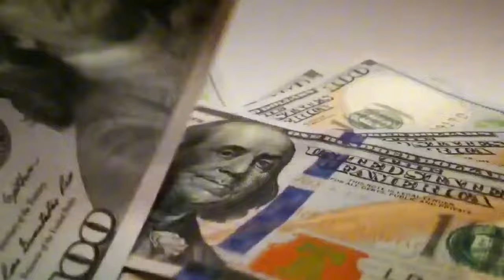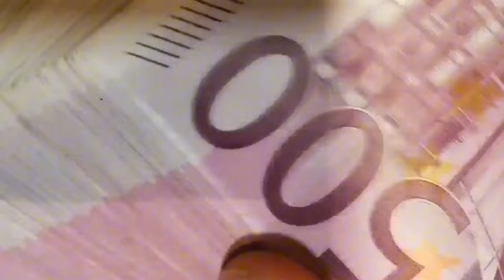የጥቁር ገበያ ዋና ዘዋሪዎች ታወቁ | ዶላር የሚጨምሩ ሚስጢር ወጣ | መኪና ለማስነሳት 500ሺ ብር | ቤሩት ያላችሁ ተመዝገቡ | Black Market Info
ምዝገባ ተራዘመ !! የአከራይ ተከራይ ማስጠንቀቂያ ኢንግሊዝ ስደተኞች ማስወጣት ጀመረች !! የመታወቂያ ቅጣት ተጀመረ !! የቡና ንግድ በኮ!! Business Informatioአስንጋጭ መረጃ !! ከ1 ሚሊዮን ብሔራዊ ባንክ አዲስ አሰራር ጀመረ !! ቤት የፈረሰባችሁ አቤቱታ ተጀመረ !! ራይድ መኪና አቀረበ !! ብዙ የውጭ ዜጎች ንክ ላይ !! ሴቶች በግብር ሊደገፉ ነው!! Black Market Informationተወሰነ የአዲስ አበባ ሰራተኞች ጉዳይ !! ከተማ አስተዳደሩ ሳያውቅ አፈረሰ !! የብሔራዊ ባንክ ፈተና !! ብድር ተራዘመ Addis Ababa House Infoመንግሥት ብድር መክፈል ከበደው !! ከቀረጥ ነፃ የምታመጡ ተጠንቀቁ !! ጉምሩክ አመረረ !! Ethiopian International News / Tax Infoመሬት ቤት የምትገዙ ተጠንቀቁ !! የጨረቃ ቤቶች ይመዘገባል ወይ ? የመሬት ስም ማዛወር ተከለከለ !! Adsis Ababa House Informationቤት በሚሊዮን ቀነሰ !! በካሬ ከ 40ሺ በላይ ቀነሰ !! ቤት ለምትገዙ አስደሳች መረጃ !!Addis Ababa House Priceየብርሃን ባንክ ሙስና እና ኪሳራ !! በዕጅ የሚታሰር ካርድ መጣ !! አካውንት መክፈት ሊቀር ነው !! Ethiopian Bank Informationአሀዱ ባንክ በጣም ብዙ ከሰረ !! ኢትዮጵያ በይፋ ወደብ ጠየቀች !! Bank Information / Red Sea Polticsየምንዛሬ መረጃ !! ኢሚግሬሽን በጉቦ ብቻ ሆነ !! Black Market Informationአዲስ አሰራር መጣ !! ከ20ሺ በታች ዕቃ ማስመጣት ታገደ !! ብሔራዊ ባንክ አመረረ !! Dollar Informationውጭ የምትኖሩ ዕድሉን ተጠቀሙ !! መኪና ከቀረጥ ነፃ ለምትፈልጉ !! ሙሉ መረጃ !! Duty Free Cars Information / The Whole Processመኪና የምታስመጡ ተጠንቀቁ !! ከስደት ተመላሾች መኪና ተወረሰ !! ጉምሩክ ብዙ መኪኖች ጨረታ አወጣ !!Ethiopian Car Informationአዲሱ የመኪና ህግ !! ከ2ሺ ሞዴል ጀምሮ ሊወገድ ነው !! መኪና ሊቀንስ ነው !! Ethiopian Car Informationመንግሥት ጥቁር ገበያ ከበደው !! ብዙ ቤቶች ተመረቁ !! የወደብ ነገር አሳሳቢ ሆነ !! Black Market Information የልማት ባንክ ሰራተኞች ተደበደቡ !! የፓስፖርት መረጃ !! Ethiopian Informationውጭ ላላችሁ !! የማህበር ቤት መረጃ ወጣ !! አዲስ ኦንላይን ክፍያ ተጀመረ !! Addis Ababa House Informationየኮንደምንየም መረጃ አዲስ የመሬት ህግ ወጣ !! Addis Ababa House Informationባንክ ብር ለምታስቀምጡ !! አዲስ አሰራር መጣ /ከ 100ሺ በላይ ለምታስቀምጡ !! National Bank Informationብሔራዊ ባንክ ምንዛሬን ሊቆጣጠር ነው !! ጥቁር ገበያ አሳሳቢ ሆነ ! Informationጥቁር ገበያ ከቁጥጥር ወጣ !! ቻይና የኢትዮጵያን ዶላር ያዘች !! ከቻይና ባንክ ጋር ድርድር ተጀመረ !! Black Market Informationጥቁር ገበያ ጨመረ !! አዲሱ የምንዛሬ ፖሊሲ !! Black Market Informationበጣም ቅናሽ ቤት !! በካሬ 46ሺ ብር !! አዲስ አበባ ውስጥ !! Addis Ababa House Informationየማህበር መሬት ዕጣ ወጣ !! 1226 ፋብሪካዎች ተዘጉ !! ፓስፖርት መስጠት ተጀመረ !! Addis Ababa House Informationበኢስራኤል ኢትዮጵያዊያን ተገደሉ !! 500 ሺ ሰው ውጭ ሊላክ ነው !! በአለማቀፍ ነዳጅ ጨመረ !! Work Visa Informationጥቁር ገበያ እጥፍ ሆነ !! የምንዛሬ መረጃ !! Black Market Informationከክልል ብር ማስወጣት ቆመ !! የገቢዎች የኢትዮጵያ ኤምባሲ ተደበደበ !! የቤት ካርታ በሚሊዮን ገባ ! ብሔራዊ ባንክ አስጠነቀቀ !! Addis Ababa House Informationየ70/30 መኖሪያ ቤት መረጃ ወጣ !! አዲስ አበባ መግባት ተከለከለ !! ብዙ ዕቃዎች ታገዱ !! Addis Ababa House Informationመኖሪያ ቤቶች ተሰጡ !! አየር መንገድ በረራ ጨመረ !! Addis Ababa House Informationንግድ ባንክ 7% ተመላሽ አደረገ !! በጣም አዋጭው ቢዝነስ !! መኪና 25% የሚቀንስበት ቦታ !! Addis Ababa Car Marketቤት 75ሺ ብር በካሬ !! የበዓል የቤት ሽያጭ !! Addis Ababa House Informationቤት 75ሺ ብር በካሬትራኮን ሪልስቴት እሳት አደጋ ደረሰበት !! አየር መንገድ በረራ ጨመረ !! ኮንትሮባንድ በዛ !! Addis Ababa House Informationየበዓል የምንዛሬ መረጃ !! የተሽከርካሪ እግድ ወጣ !!ብዙ ንግድ ፍቃድ ወጣ !! Black Market Informationጉምሩክ አመረረ !! ወር በጥቁር ገበያ ሆነ Informationአዲስ ህግ ወጣ !! ውጭ እስር ተጀመረ !! አዲሱ የድርጅቶች እርዳታ !! Work Visa Informationምንዛሬ ጠፋ !! መንግሥት ምንዛሬ ቸገረው !! ዘመናዊ መኪኖች ገቡ !! ፌክ ካርታ በዛ !!Black Market Informationብሔራዊ ባንክ ማስጠንቀቂያ አወጣ !! ውጭ ለምትሄዱ ስልክ ቁጥር ውሰዱ !! Black Market Informationዶላር ሊሰጥ ነው !! ነዳጅ ጨመረ !! ውጭ ያሉ ከማህበር ቤት ታገዱ !! Dollar Informationቪዛ ቀላል ሊሆን ነው !! አዲስ አበባ የሚፈርሱ ሰፈሮች !! ዘይት ስትገዙ ተጠንቀቁ !! Addis Ababa House Informationብሔራዊ ባንክ አዲስ ህግ አወጣ !! ተጠንቀቁ !! ብድር ቶሎ ውሰዱ National Bank Informationቀላል ብድር ተጀመረ !! ኤርፖርት በጣአዲስ የዶላር ህግ ወጣ 70/30 የነበረው የውጭ ምንዛሪ ለሚያመጡ የሚፈቀደው የብሔራዊ ባንክ ህግ ተቀይሮ 50/50 ተደረገ !! ይህም ኤክስፖርት ያበረታታል import ደግሞ ይደግፋል !!ዶላር ለምትልኩ መረጃ !! አየር መንገድ አነጋጋሪ ሆነ !! Dollar Information#ሀዋላ ገንዘብ dollar ሱቅ ውጭ ብድር አዲስአበባ ብር ጥቁር ገበያ#black market#የምንዛሬ መረጃ#ዩሮ#ባንክ#ethiopian business#ድርሀም ስንት ገባ ዩሮ ስንት ገባ ጥቁር ገበያ ስንት ገባ የብድር መረጃ ድርሀምየጥቁር ገበያ ከባንክ በእጥፍ ጨምሮ ይገኛል። በአዲስ አበባ የተለያዩ የውጭ ገንዘቦች በህገ ወጥ በጥቁር ገበያ እየተሸጡ ነውሰሞኑን ዶላር ይጨምራል በመባሉ እና በሌሎችም የግንባታ ዕቃዎች ዋጋ መጨመር ምክንያት የቤት ዋጋ ሊጨምር ነው !! ቤት የመግዛት እና ገዝቶ የመሸጥ ፍላጎት ያላችሁ በውጭም ሆነ ሀገር ቤት የምትኖሩ የኢትዮጵያ ገንዘብ የመግዛት አቅሙ እየተዳከመ ባለበት በአሁኑ ግዜ ገንዘባችሁን ቶሎ ወደ አሴት መቀየሩ አማራጭ ያለው አይደለም በተለይ ቤት ላይ የምታውሉት ገንዘብ ትርፍ ከየትኛውም ቢዝነስ ጋር አይነፃፀርም ::አረብ ሀገር አውሮፓ አሜሪካ አፍሪካም ሀገር የምትኖሩ ለአከፋፈል የሚመቹ በጣም አዋጭ ቤቶች ላይ ብራችሁን ኢንቨስት አድርጉ !! ባለ 1 መኝታ 2 መኝታ እና ባለ 3 መኝታ ቤቶች እንዲሁም በተለያየ የቅድመ ክፍያ የሚያልቁ አከፋፈላቸው ምቹ ናቸው። getting a nice house in addis ababa is very expensive but having a hou